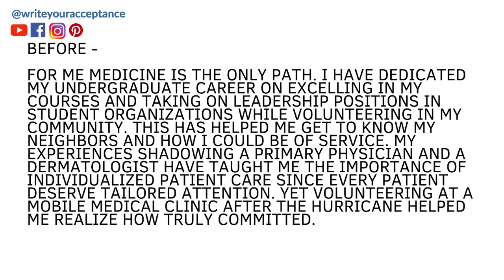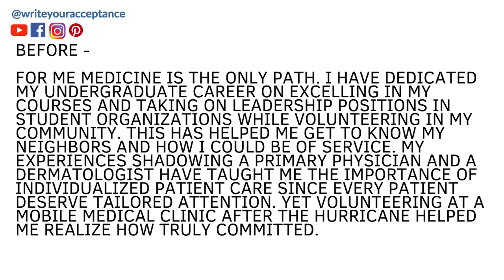AACOMAS Application (WHAT YOUR WHY MEDICINE IS MISSING!!)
AACOMAS Application (WHAT YOUR WHY MEDICINE IS MISSING!!)// The aacomas application will open soon. Make sure you are ready for the aacomas application what your why medicine is missing in 2024. You want to really dial in your why medicine in your medical school personal statement conclusion as well as your medical school secondary essays. In this video we will get into how to show versus tell and yet not make it a creative writing piece. These med school personal statement examples will get you going on your own essay because I will share key med school personal statement tips. At Write Your Acceptance, we focus on the writing of the entire amcas application as well as the tmdsas personal characteristics essay and aacomas. And no matter what application platform you are using, the best med school personal statement is the one that shares who you are and your brand of medicine. Every cycle I have students who are so proud of the medical school personal statement accepted and then we work on their medical school secondary essay, examples that would leave you inspired. In this video we will cover medicine personal statement examples that will jumpstart your own best personal statement. Enjoy.